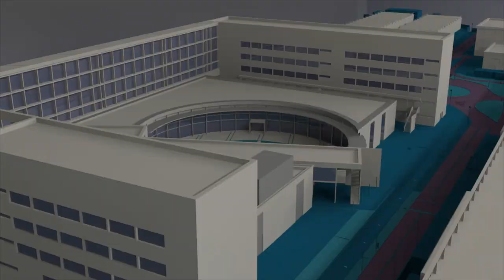Jornadas Data Science en la @UPV - Noticia @UPVTV, 26-10-2018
Detectar el fraude o mejorar la sanidad es posible a través de la informática. El análisis de la utilización de datos permite que tengamos una sociedad mejor. Y no es un sueño. Es ya realidad en algunos proyectos que se han presentado en la Jornada Ciencia de Datos para el Bien Social. Como el proyecto Arachne que es una herramienta informática integrada desarrollada desde la Comisión Europea. Su función es ayudar a las autoridades de gestión a controlar el Fondo Social Europeo y Fondo Europeo de Desarrollo Regional y detectar el fraude.

De momento Arachne es solo accesible para las autoridades de los 28 países miembros que gestionan los fondos estructurales de la Unión Europea. También se ha presentado Digiwhist, la herramienta informática que permite a la ciudadanía vigilar las instituciones.

La jornada se ha celebrado en la Escuela Técnica Superior de Ingeniería Informática de la UPV, gracias a un convenio firmado con la Conselleria de Transparencia, para la lucha contra la corrupción a través del análisis de datos.

También se ha presentado el LibreBorme. El Borme es el Boletín Oficial del Registro Mercantil de España que se publica en texto. Es la fuente fundamental para saber quién está detrás de las empresas. El LibreBorme permite extraer la información en texto y volcarla a una base de datos, lo que facilita su análisis y la detección de posible corrupción.
En el campo médico se ha presentado un programa que, a través del análisis de datos de los historiales clínicos, mejora y reduce la medicación de los enfermos crónicos.